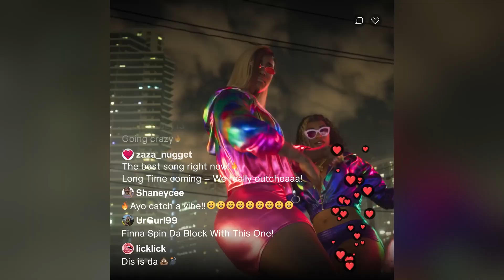Why GTA VI Will Change Gaming in 2025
Get ready for a gaming revolution! Explore the groundbreaking features and immersive world of GTA VI that will redefine the gaming experience. From stunning graphics to innovative gameplay, discover why GTA VI is set to be a game-changer!